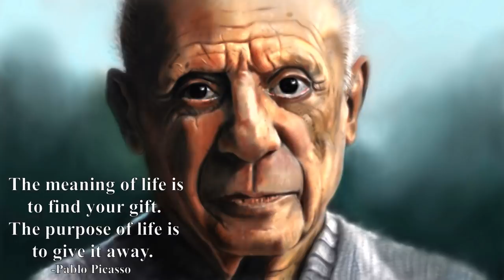Portraits | Pablo Picasso | Digital Painting Timelapse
Portrait of Pablo Picasso painted in Procreate